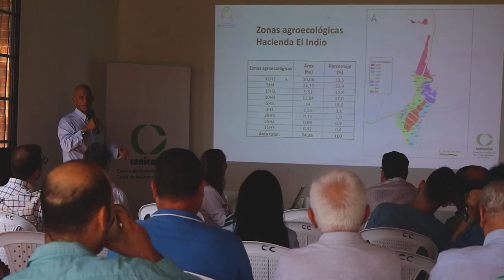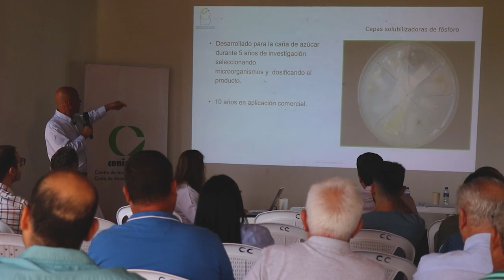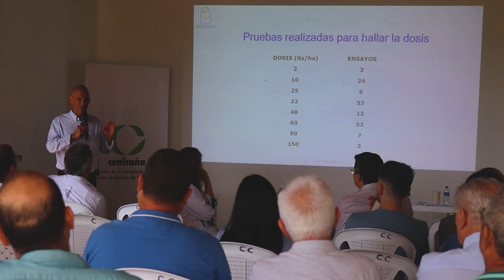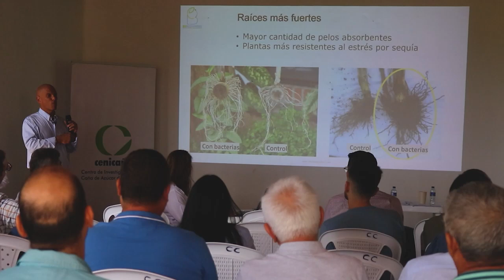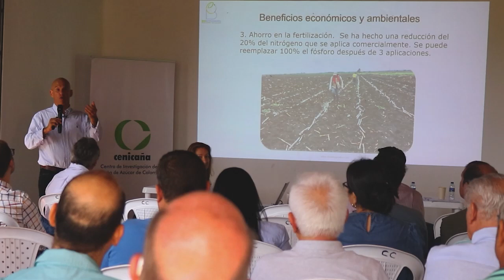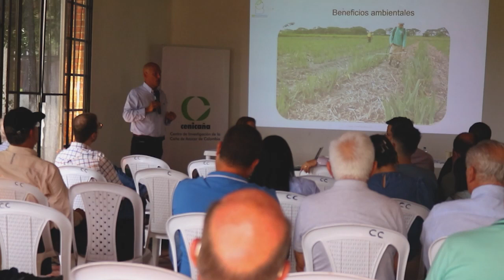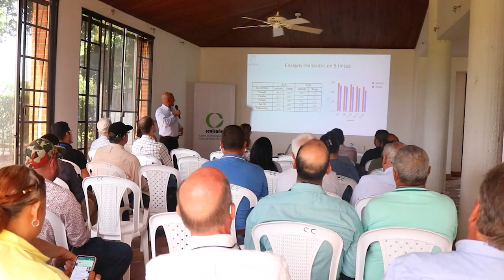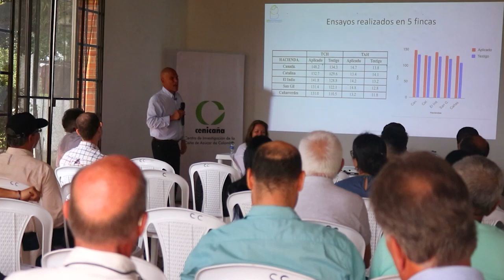Círculo de agricultores innovadores - Conferencia Santiago Férnandez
🧐La transferencia de conocimiento es fundamental en los procesos de innovación en la agroindustria colombiana de la caña de azúcar. Por eso, Cenicaña realiza esta cita con el Círculo de Agricultores Innovadores 💡🎋.

🤝 En esta cita, se reúnen diferentes cultivadores de la zona cada cierto tiempo, para compartir sus experiencias en el manejo que le están dando a sus cultivos.

🌾El círculo impulsa a la adopción  de tecnologías en el cultivo de la caña de azúcar. Hablamos de los beneficios obtenidos a partir del uso de microorganismos y foliares. 🦠